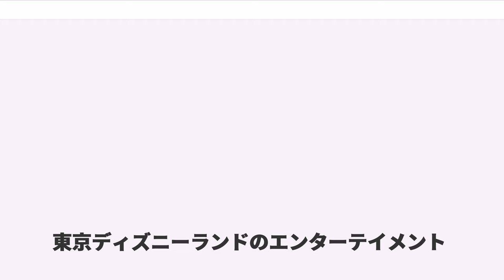東京ディズニーランドのエンターテイメント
東京ディズニーランドのエンターテイメント（とうきょうディズニーランドのエンターテイメント）は現在、東京ディズニーランドで行われているショーやパレードの一覧である。

『リロのルアウ&ファン』("Lilo's Luau & Fun")は、アドベンチャーランド内にある「ポリネシアン・テラス・レストラン（"Polynesian Terrace Restaurant"）」（提供：キッコーマン）店内のステージで開催されるランチショーである。2005年2月21日スタート。ゲストは食事をしながらショーを楽しめるようになっている。「ルアウ」とはハワイの言葉で"パーティ"という意味。ディズニー映画「リロ&スティッチ」のリロが主催するという設定で進行していく。途中で全ての出演キャラクターが各テーブルを回るグリーティングが実施される。このショーを見るには予約が必要で、ディズニーホテルの宿泊者以外は当日の朝開園と同時に受付を開始する。混雑期には開園してすぐ予約終了する場合もある。

なお、開催場所である「ポリネシアンテラス・レストラン」が休業となる日は休演となる。

『ミッキーのレインボー・ルアウ』("Mickey's Rainbow Luau")は、アドベンチャーランド内にある「ポリネシアン・テラス・レストラン（"Polynesian Terrace Restaurant"）」（提供：キッコーマン）店内のステージで開催されるディナーショーである。2016年3月21日スタート。ゲストは食事をしながらショーを楽しめるようになっている。

『ホースシュー・ラウンドアップ』("Horseshoe Roundup")は、ウエスタンランドにある「ザ・ダイヤモンドホースシュー("The Diamond Horseshoe")」（提供：プリマハム）の店内にて開催されるランチショーである。

ディズニー/ピクサー映画「トイ・ストーリー」のウッディやジェシーたちが主役となる楽しいショー、ウッディ愛馬のブルズアイも登場してダンスを披露するなど、歌や踊り、笑いやアクションたっぷりのコメディショー。2005年2月8日スタート。

ショーを見るには予約が必要で、ディズニーホテルの宿泊者以外は当日の朝開園と同時に受付を行っていた。混雑期には開園してすぐ予約終了する場合もあった。

なお、開催場所である「ザ・ダイヤモンドホースシュー」が休業となる日は休演となる。

『ザ・ダイヤモンドホースシュー・プレゼンツ“ミッキー＆カンパニー”』("The Diamond Horseshoe presents“Mickey＆Company”")はウエスタンランドにある「ザ・ダイヤモンドホースシュー("The Diamond Horseshoe")」提供：プリマハム）の店内にて開催されるのディナーショーである。

レストランの女性オーナーのスルーフットスーは、ミッキー率いる「ミッキー＆カンパニー」を招待し、一夜限りのスペシャルディナーショーを開催。ミッキー達によるマジックや楽器演奏で観客を楽しませてくれる。2013年3月1日スタート。

『ワンマンズ・ドリームII -ザ・マジック・リブズ・オン-』("One Man's Dream II - The Magic Lives On -")は、トゥモローランド内の「ショーベース("Show Base")」（提供：三井不動産）にて開催されるショーである。2004年7月3日からスタート。このショーは1988年から1995年までショーベース（当時の名称はショーベース2000）で開催された「ワン・マンズ・ドリーム」がパワーアップして帰ってきたもの。初代とコンセプトは同じで新しいプログラム（初代以降に公開された映画など）を追加したりするなど、各所に変更点は見られる。2014年に公演開始10周年を迎え、ショーベースで開催されているショーとしては史上最長である。

また、2006年...